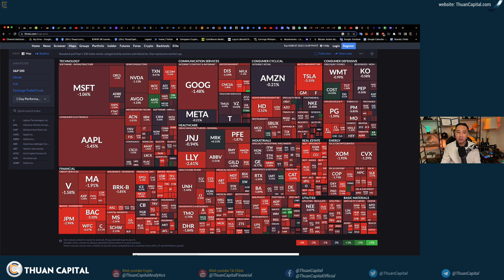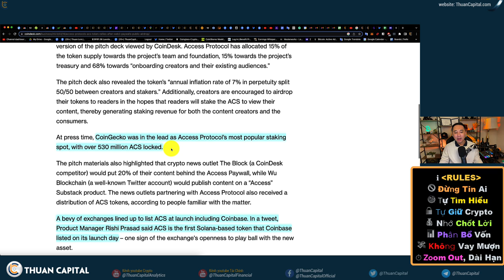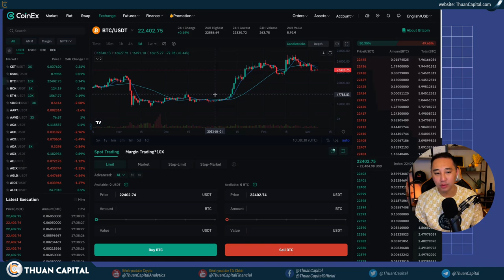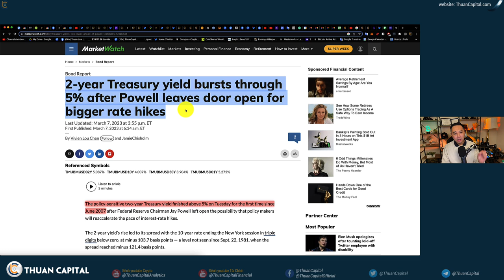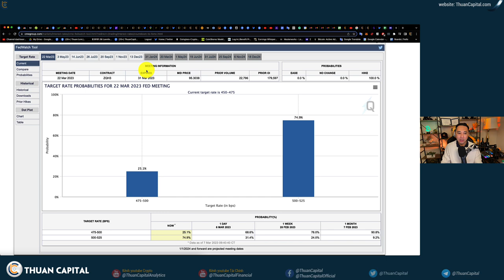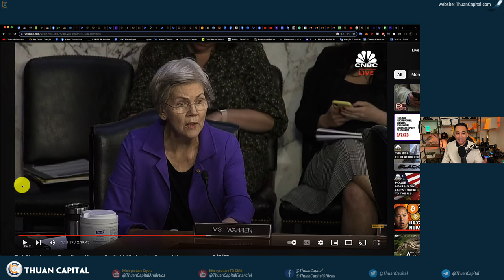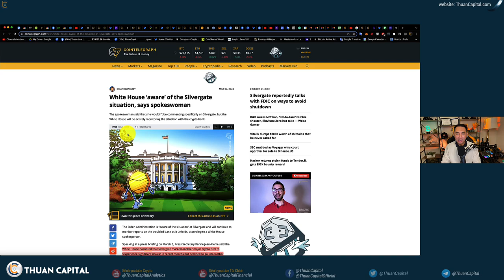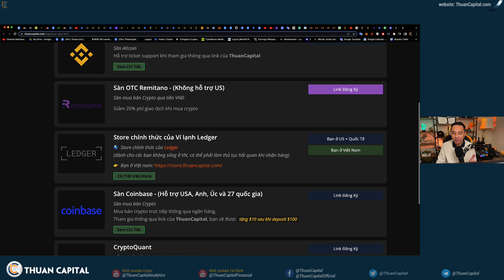1549 - Chủ Tịch FED Ở Thượng Viện: Chiến Lược Tăng Lãi Suất, % Thất Nghiệp, Crypto Và Stablecoin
Timestamps
00:00 - Tin lớn từ FED → Thị trường down 🔻
02:03 - Bitcoin xuống $21K trước khi trở lại $22K
02:34 - Access Protocol (ACS) tăng 126% trong 24h 👀
04:21 - FED đã đến Thượng Viện: Chiến lược lãi suất, thất nghiệp, Crypto và Stablecoin
06:54 - Quảng cáo
12:14 - Jerome Powell trả lời Nghị sĩ Bill Hagerty: Khả năng lãi suất sẽ tăng cao hơn dự tính
15:32 - Nghị sĩ Elizabeth Warren chất vấn J. Powell về chiến lược lãi suất
29:25 - Nghị sĩ Cynthia Lummis chất vất về Crypto
41:35 - Thái Lan miễn thuế thu nhập doanh nghiệp và thuế VAT cho các công ty phát hành token, tiền điện tử.
44:44 - FDIC hỗ trợ Silvergate tránh việc phá sản
45:14 - Ưu đãi dành riêng cho cộng đồng